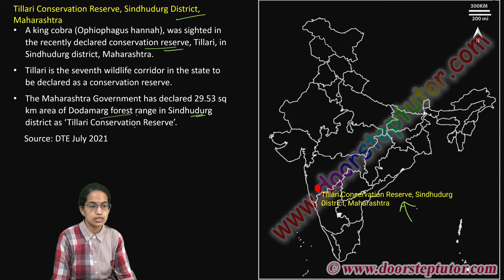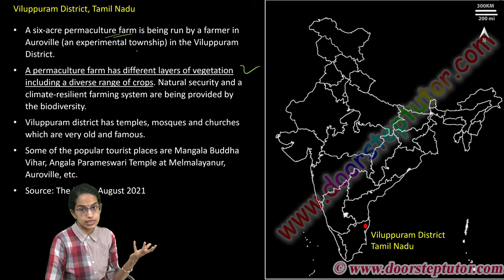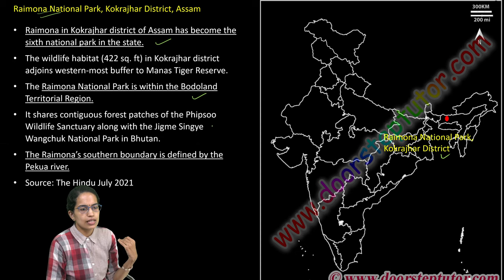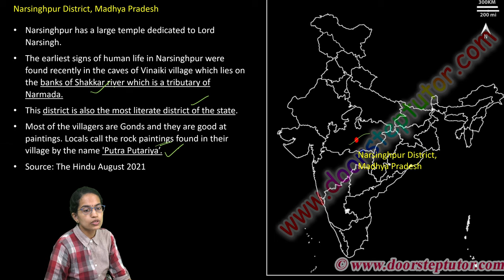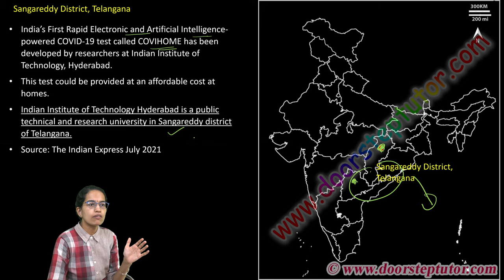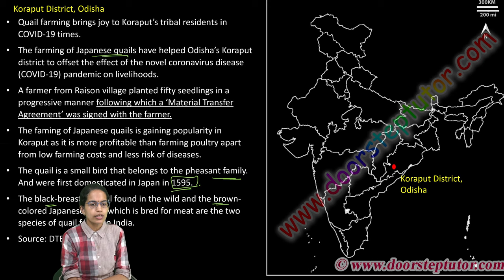20 Map Locations (Set 4) UPSC Geography Optional - Mainly Contemporary 2022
Geography Optional recorded lectures covering complete syllabus in most systematic form

Tillari Conservation Reserve, Sindhudurg District, Maharashtra
Raimona National Park, Kokrajhar District, Assam
Vejalpur Village, Ahmedabad District, Gujarat
Perumkulam Village, Kollam District, Kerala
Kanuru, Krishna District, Andhra Pradesh
Tadasar Village,  Sangli District, Maharashtra
Sangareddy District, Telangana
Raison Village, Kullu District, Himachal Pradesh
Koraput District, Odisha
Shivpuri District, Madhya Pradesh
Thol Lake Wildlife Sanctuary, Mehsana District, Gujarat
Narsinghpur District, Madhya Pradesh
Tiruppur District, Tamil Nadu
Viluppuram District, Tamil Nadu
Cachar Dsitrict, Assam
Mahoba District, Uttar Pradesh
Jhajjar District Haryana
Ramanathapuram District, Tamil Nadu
Moodabidri,Karnataka
Katihar District, Bihar